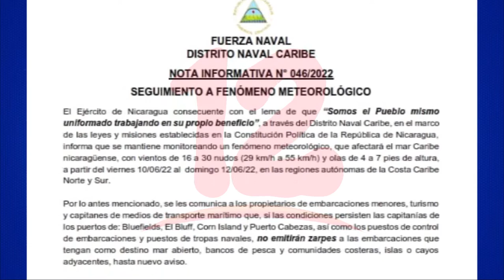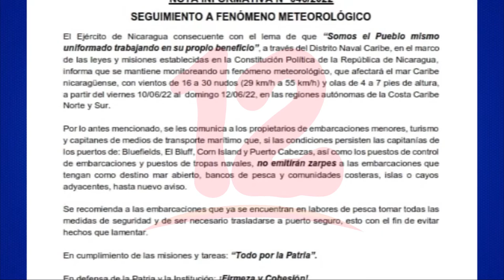Posible suspensión de zarpes en el Caribe debido a fenómeno meteorológico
Noticias12Nicaragua La Fuerza Naval llama a dueños de embarcaciones a estar atentos ya que se podrían suspender los zarpes debido a fenómeno meteorológico que afectará la Costa Caribe con olas de 4 a 7 pies provocadas los fuertes vientos tras el ingreso de la onda tropical #5 a nuestro territorio nacional